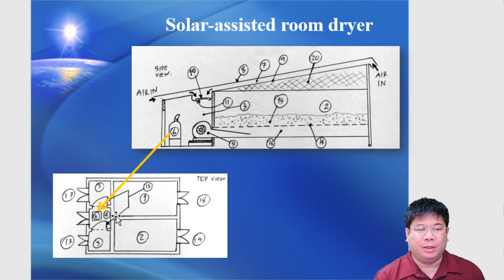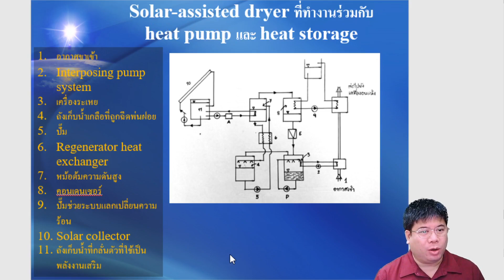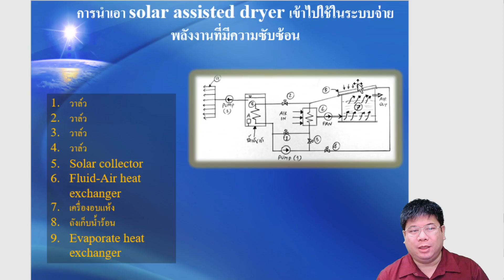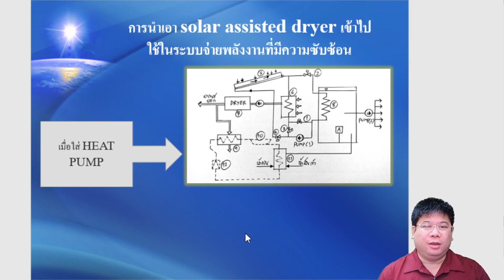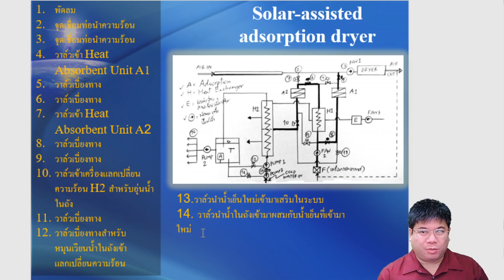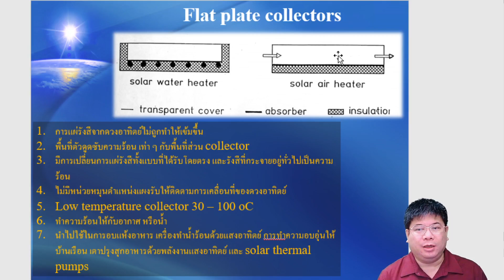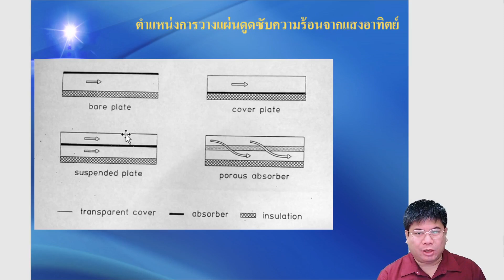Solar Dryer ตอนที่ 3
การบรรยายเครื่องอบแห้งพลังงานแสงอาทิตย์ ตอนที่ 3